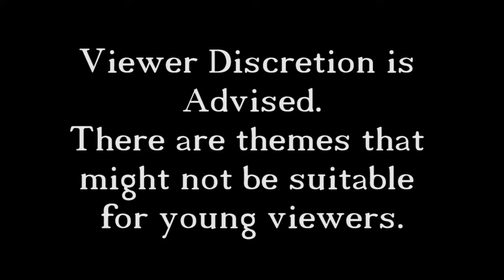Bioshock 2 - 1 - Welcome Back to Rapture!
We are back in the wonderful, underwater city Rapture in BioShock 2. The controls are a little weird (I changed them after recording) but we get through it.